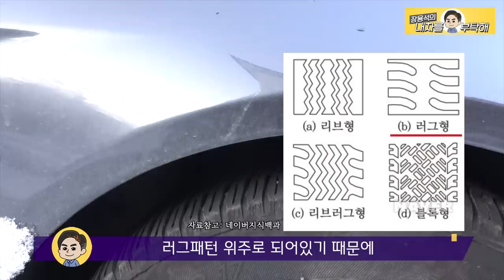이 타이어 장착하고 눈 내린 언덕길 문제없어! 여름&겨울 가성비와 성능 좋은 타이어 솔직후기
이번 겨울은 눈이 자주, 많이 내립니다.
후륜이라 눈이 오면 걱정했는데,
여름에 만족스럽던 타이어가
겨울 눈길도 문제없이 갈 수 있네요.
계절따라 만족스러운 타이어 리뷰를 전합니다.
광고 아니고, 내돈내산 솔직리뷰

1번 하남점 (카닥터모터스)  경기 하남시 샘재로 107-1
2번 남양주점   경기 남양주시 오남읍 양지로 77 가동 101호
3번 광주점(기계 고치는아저씨)  광주 북구 연양로95번길 9 1층
4번 부산점(케이티모터스) 부산광역시 기장군 정관읍 예림1로 6
5번 동탄신도시점(오토리페어) 경기도 화성시 효행로 1156번길 9 (병점동)